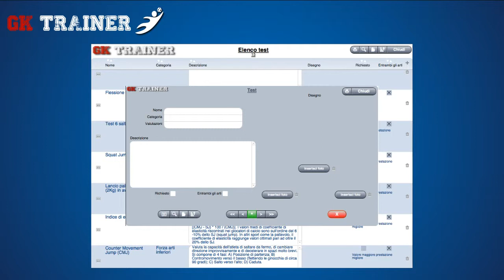IT06 GKTrainer - Gestione Test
In questa sezione viene riportata una serie di test di riferimento a cui è possibile sottoporre il portiere in modo da monitorare l'andamento dei valori ottenuti con il passare del tempo. È possibile inserire e consultare in modo efficace e veloce le misure antropometriche e i valori relativi ai test, per entrambi gli arti o per singolo arto, rilevate per ciascun portiere. Vengono specificati il tipo e la categoria del test con la relativa valutazione e descrizione dettagliata dello svolgimento, con la possibilità di inserire foto e disegni.